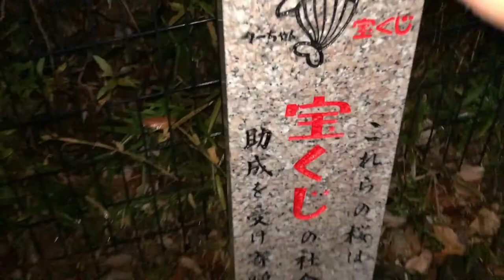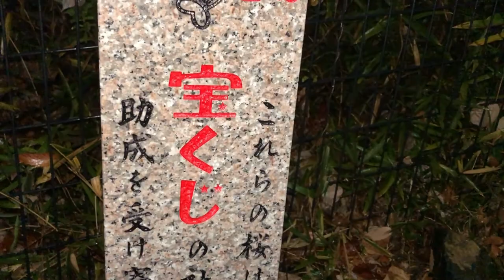Christmas Eve Prayer at the Takarakuji Monument Dec 24,2020